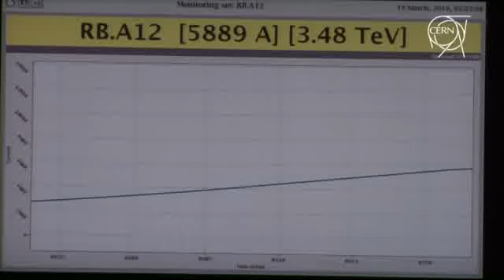CERN Director General Rolf Heuer looks forward to first physics at the LHC